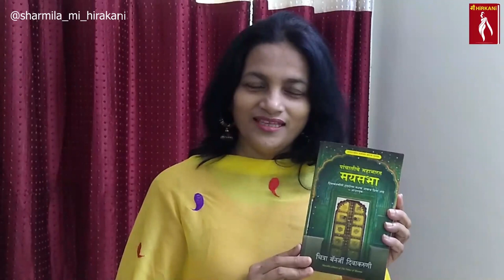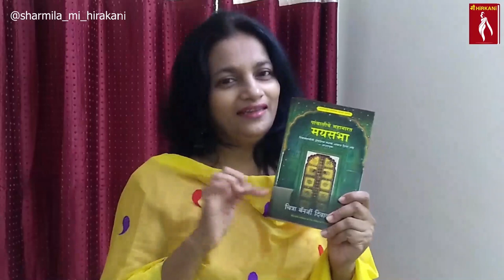Mayasabha Book Review | Draupadi's POV | Mahabharat Story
चित्रा बॅनर्जी दिवकरूणी अमेरिका स्थित एक बंगाली लेखिका, कवियत्री. University of Houston मध्ये Creative Writing च्या प्राध्यापिका आहेत. त्यांच्या दोन पुस्तकांना American Awards मिळाली आहेत आणि त्यांच्या novel वर आधारित The Mistress of Spices या चित्रपटात ऐश्वर्या रायनी मुख्य भूमिका केली होती.

2008 मध्ये लिहिलेले The Palace of Illusions हे अमेरिकेतील best sellers books पैकी एक आहे. डॉ. प्रतिभा काटीकर यांनी त्याचा मराठी अनुवाद केला आहे - "पांचालीचे महाभारत मयसभा".

 तुम्ही हे पुस्तक वाचले आहे का? नसेल तर जरूर वाचा. आपले अभिप्राय कळवा.